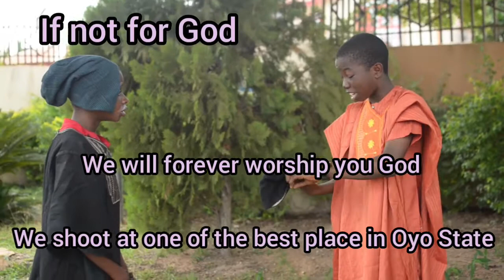Manchester City Vs Chelsea 0-1 Highlight, UEFA Champions league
Manchester City Vs Chelsea highlight video